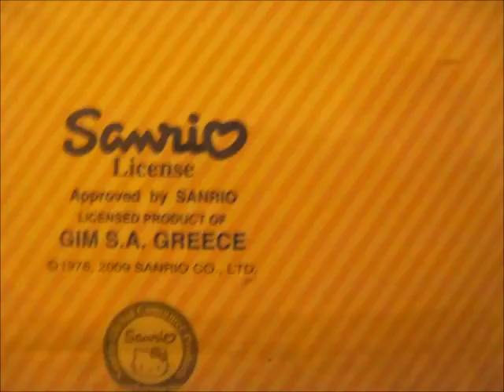Trade offer Mellicherry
This is just part 1.. part 2 will be up soon!